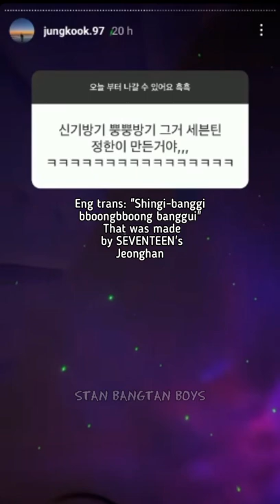Jungkook saying "Shingi-banggi Bboongbboong banggui"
Jungkook on instagram
jungkook instagram story